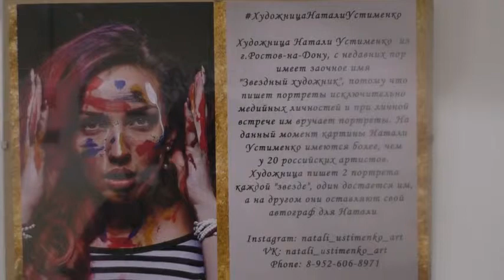Арт-Ростов 2019. ДонЭкспоцентр. Натали Устименко.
Натали Устименко.